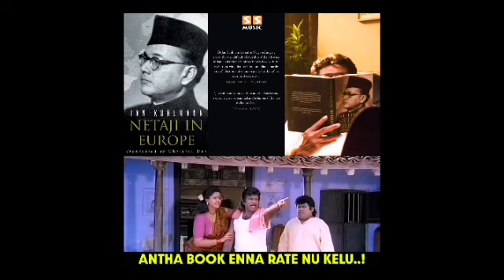வேட்டையன் ஆட்டத்தை மீண்டும் தொடங்கிய ரஜினி! மாஸ் ஸ்பீச் ஒன்னும் ரெடி! அடுத்தடுத்து மாஸ் அப்டேட்!